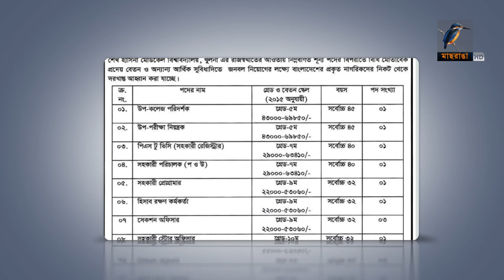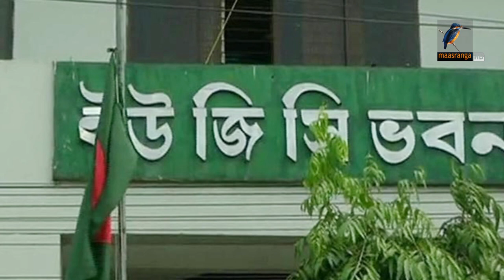খুলনার শেখ হাসিনা মেডিকেল বিশ্ববিদ্যালয়ে নিয়োগ দুর্নীতি। MaasrangaNews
খুলনার শেখ হাসিনা মেডিকেল বিশ্ববিদ্যালয়ে নিয়োগ দুর্নীতি

2 Bir Uttam Ziaur Rahman Road (New Airport Road)